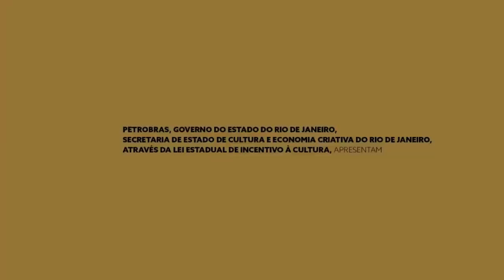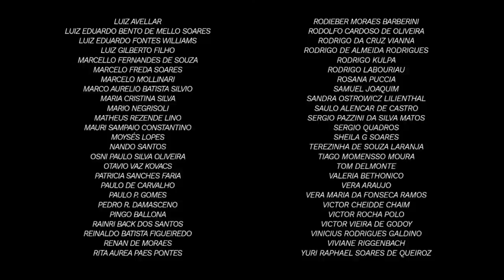Um Café Lá Em Casa | Lenine e Nelson Faria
Ele é um "cantautor" pernambucano que cria histórias à base de palavra e música, sempre com novas reflexões e olhares sobre seu tempo, no exercício constante de se reinventar a cada novo trabalho.

No décimo episódio da nova temporada de Um Café Lá Em Casa, Lenine fala sobre seu “arquivo oculto” de música brasileira, o exercício criativo da Casa 9, os discos com Lula Queiroga e Marcos Suzano, e canta sucessos como “Jack Soul Brasileiro” e “A Medida da Paixão”.